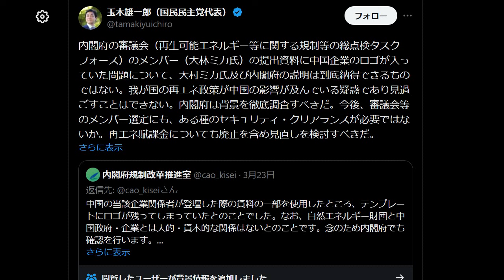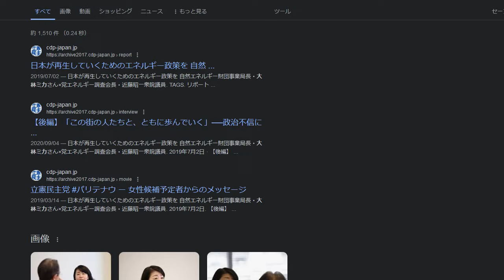国会で激怒 高市大臣 中国国営企業ロゴ問題で